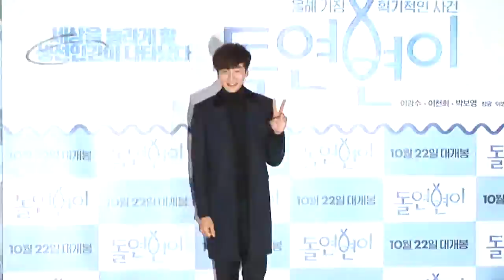《突然變異》試映會：朴寶英稱主角身邊人全都基因突變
10月14日，由朴寶英、李光洙、李天熙等主演的電影《突然變異》(導演：權五光)在首爾市往十裡CGV舉辦了媒體試映會。